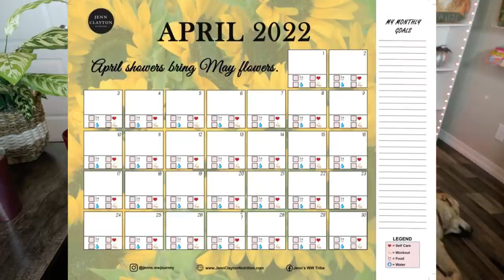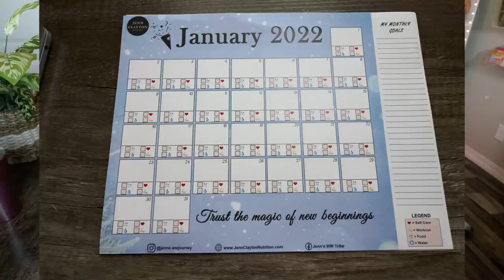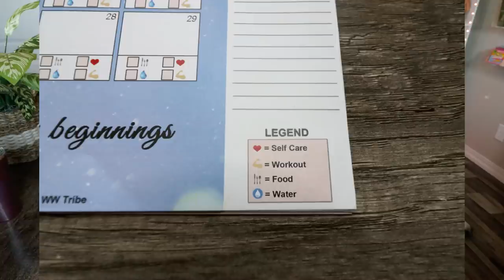IT'S THAT TIME AGAIN...... I AM SHOCKED!! 😮😮 - WW PERSONAL POINTS - WEIGHT WATCHERS!!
I am SOOO excited for today's video!! It's been a LONG time coming!! It's such a GOOD day today!! The 2022 calendar is linked below ⬇️ Enjoy! XO

$30 OFF!!

🎉NUTRITION CHANNEL!!!

Code- jennswwjourney

Code- jennswwjourney

💌HAPPY MAIL!!!